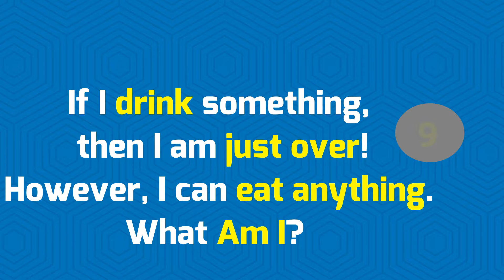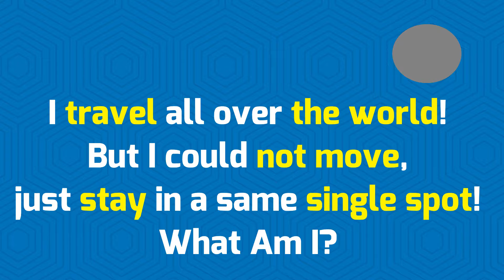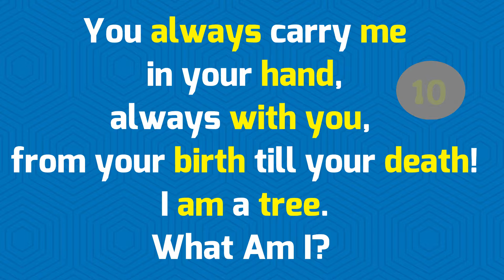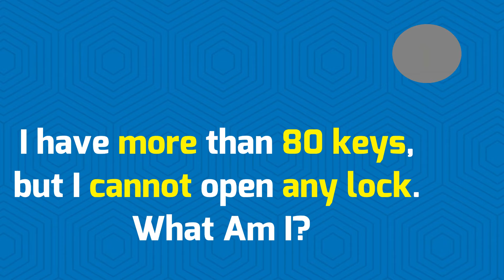10 Riddle For Kid and All - Don't Try It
"Tricky Riddle that blow your mind"
This video ask you some questions,to answer this questions you have to think creatively,if you have common sense then you can answer this question easily.
Here we are trying to give you some Mind Blowing Riddle for kid and all.
Our aim is to make your brain faster,its help to make your mind riddleful so that you can make your Friend and family
silly.
This Riddle video is made by the MS Mines.
We are providing the most silly,and most intresting riddle of the year and 2018.
These Riddle are most searched and most asked for any grade,these are helpful for grade 8,grade 9 and also 10.